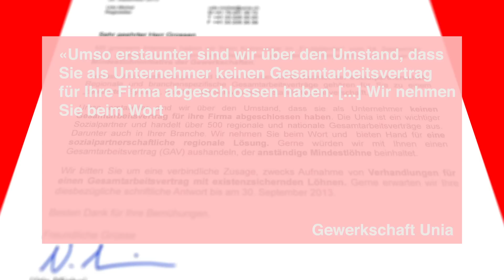Unia Jugend nachgefragt: Jürg Grossen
Bis heute verteidigt Jürg Grossen die Sozialpartnerschaft. Doch im eigenen Betrieb sind bislang keine Gesamtarbeitsverträge (GAV) an Mitarbeitende ausgestellt worden. Die Unia Jugend wollte vom GLP-Nationalrat wissen, weshalb er auf grosse Reden für die sozialpartnerschaftliche Lösung keine Taten folgen lässt.